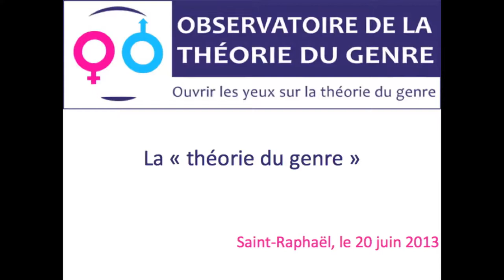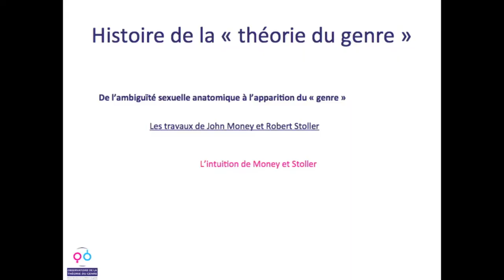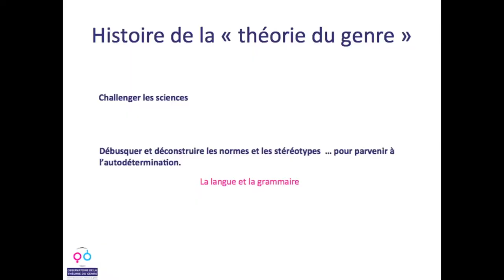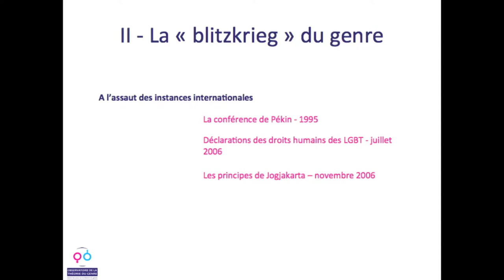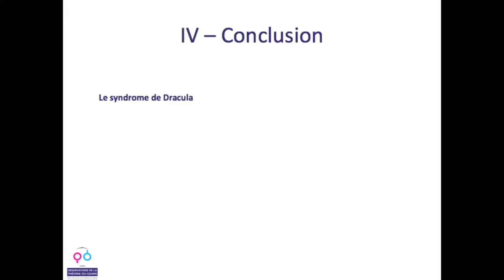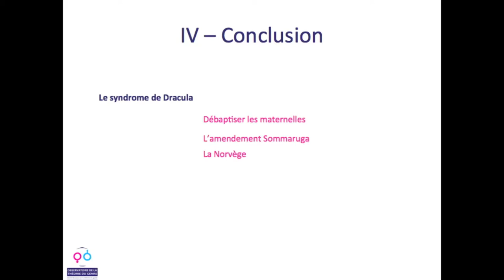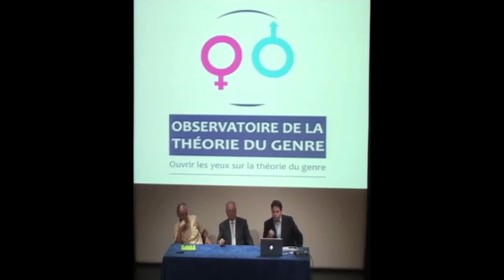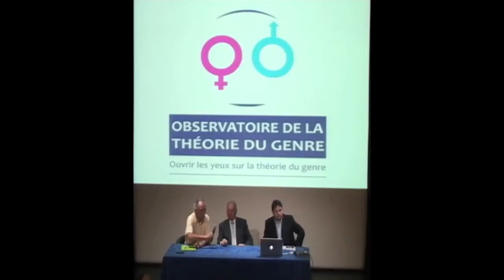20/06/2013 La Théorie du Genre - Collectif Ecoute Réflexion de St-Raphaël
Le collectif " Ecoute, dialogue et réflexion ", tout à fait informel, a rassemblé quelques raphaëlois sur le thème du Gender.

Topo Olivier Vial, président de l'observatoire de la Théorie du Genre
   1. Des "Women studies " au front de la " New Gender Politics ",
   2. La " Blitzkrieg " du genre,
   3. Le développement du genre en France.

1:01:30 Topo M° Bernard Hawadier.

1:20:11 Débat avec l'assistance, en présence de Georges Ginesta, député-maire de Saint-Raphaël.